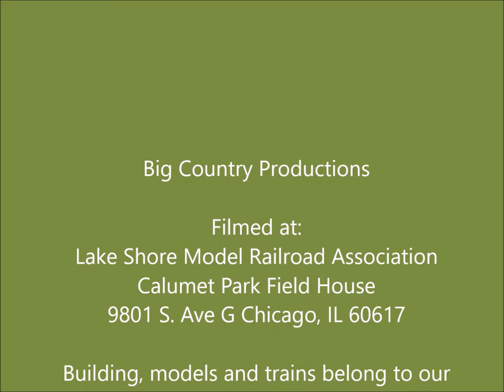Freight train action @ Lake Shore Model Railroad Association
Racks and stacks going one way and mixed freight going the other.  We have a huge variety of equipment on any given day as many members like multiple roads.  Stop on by and check us out in person.

Memberships are available.